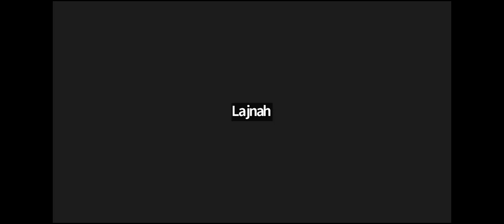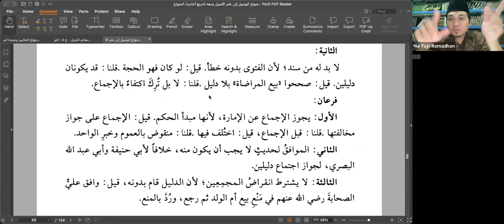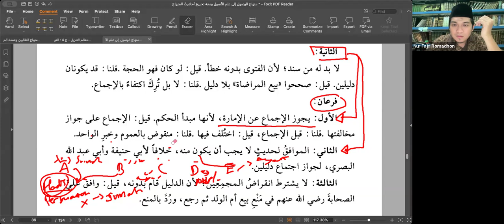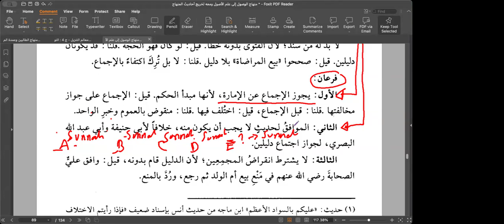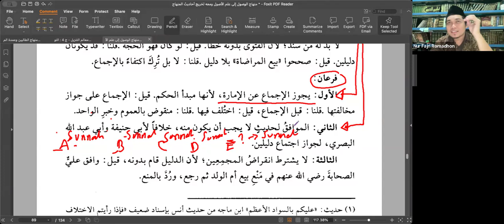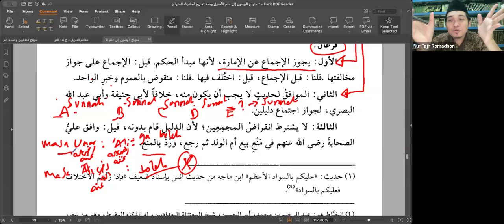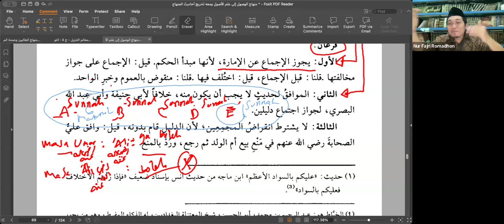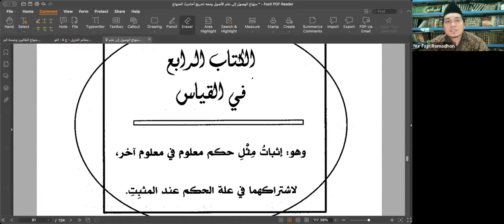Minhaajul Wushuul (71): Ketika Ijma Sesuai dengan Substansi Suatu Hadis- Ust. Nur Fajri Romadhon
Bismillah ini adalah pertemuan lanjutan dari kajian Minhaajul Wushuul.